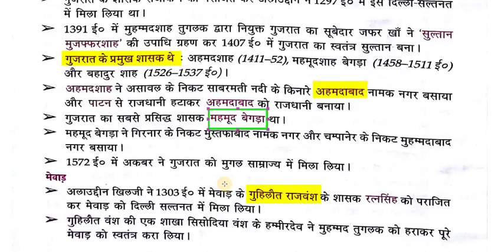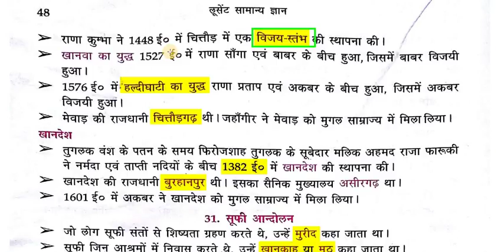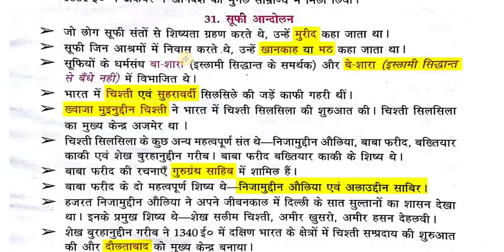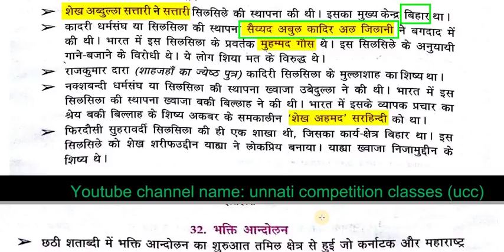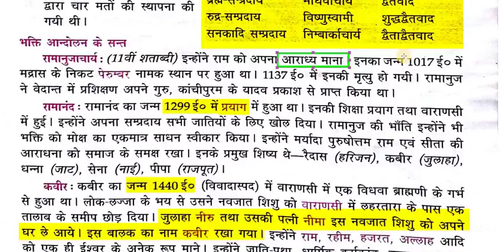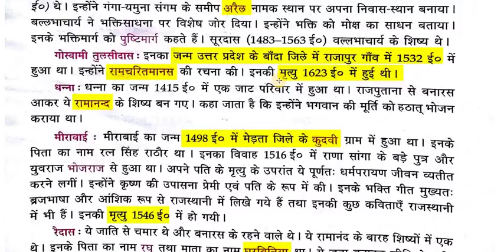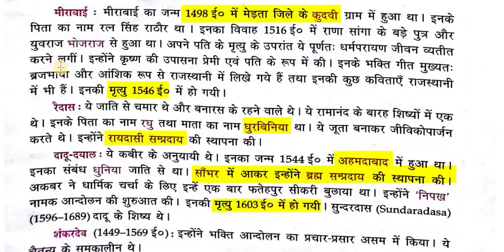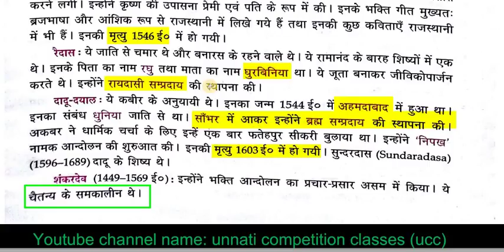Pages Part 8 and 9 || Lucent Gk Video ( हिंदी में) ||YT Study Zone || UPSC